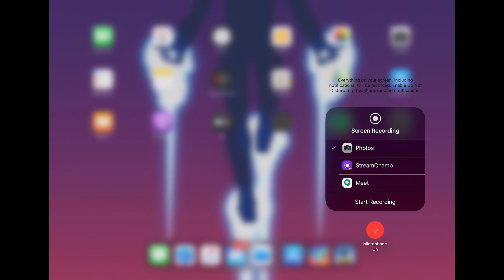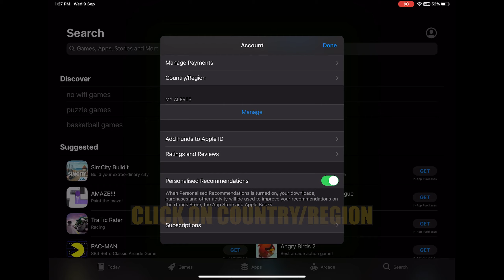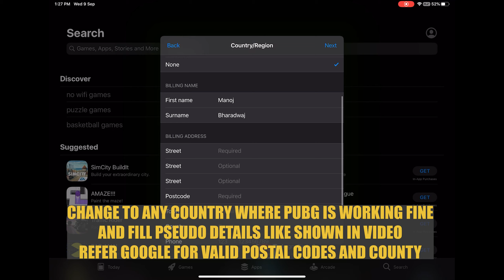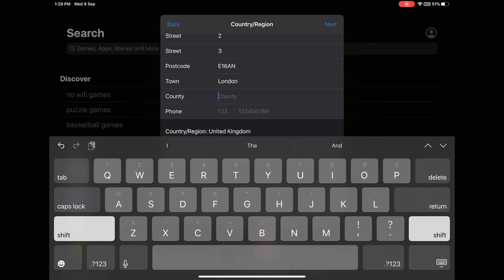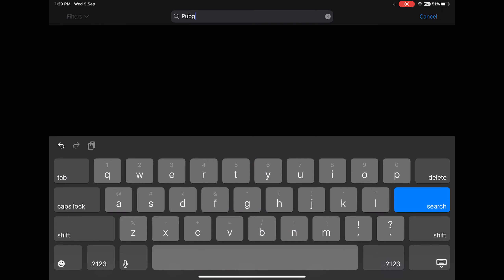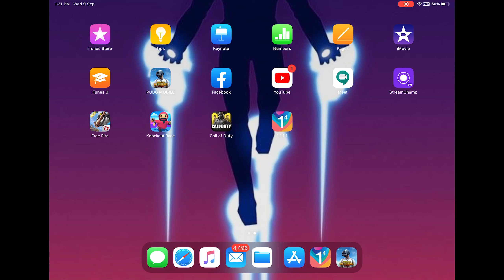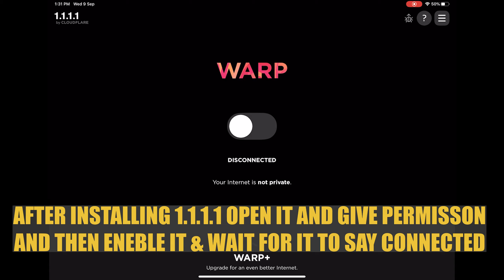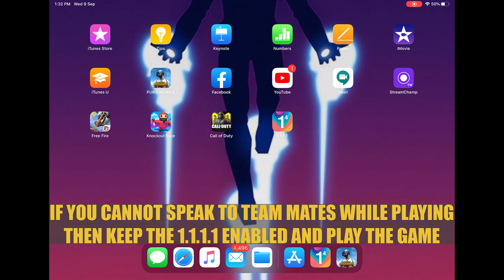UPDATE PUBG MOBILE IN INDIA | ISSUE WITH DOWNLOADING RESOURCE PACK & MAPS SOLVED!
In this video, we will be seeing how to update PUBG Mobile game for India based players who are using iOS device. Not that this applies for Android users as well.
It came to our notice that after PUBG Mobile was updated, the resources packs and maps could not be downloaded due to some error. Also, some of the players experienced logging into game using Facebook.
In this video, we will be covering these topics and update the game and how to resolve the issue.

IGN: LyssaGamingYT